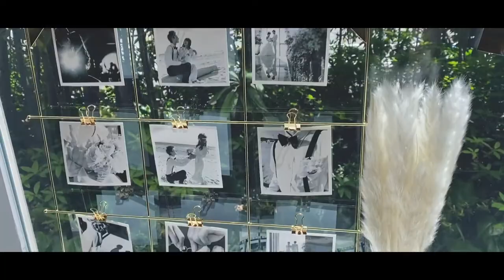Wedding Reception 〜 結婚式vlog 〜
Hikari’s Instagram @hi817au

Artist : Sapphairos
Title   : Lights
Genre:Chillout/Progressive House